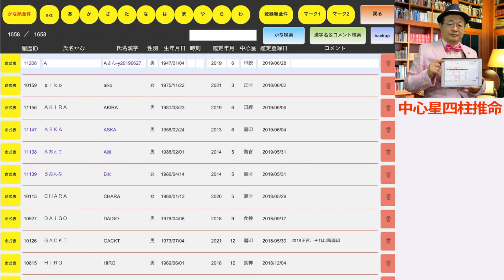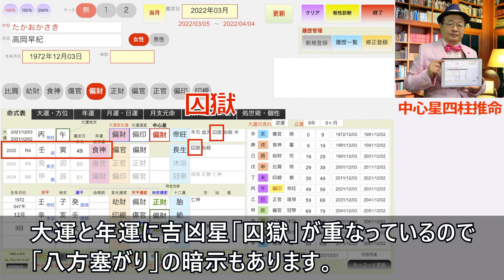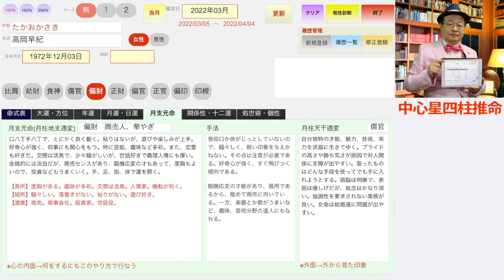偏財の女★高岡早紀さんの命式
★誰でも本格鑑定ができるシステム

今回はフジテレビ「バイキング」の後継番組のコメンテーターに内定と報じられた高岡早紀さんの命式を見てみます。

履歴一覧から高岡早紀さんを呼び出してみます。

2022年3月中心星「偏財」年運結果運「食神」

大運のタブをタップしてみます。

高岡さんは2021年12月に大運が変わっています。

2021年12月からの10年は大運変化運「偏財」です。

「この時期は本業の他に副業をやったり同時に二つの業務をやったり、新たな趣味をやったりする傾向である。

はじめは多忙さや時間の工面で苦労するものの、次第にリズムができて、両方共うまくいく。」などとあります。

一番下にある身旺身弱ですが、「季節による身旺身弱」と「中心星の身旺身弱」が身弱ですので基本的には「超身弱」になります。

命式に戻って大運の吉凶星を見ると「羊刃」「冲」があります。
更に大運十二運「帝旺」ですので、エネルギーに満ちて、様々なことに挑戦するのは良いと思います。

また、2022年は年運結果運「食神」で何をするにも効果抜群の吉運です。

ただし、大運と年運に吉凶星「囚獄」が重なっているので「八方塞がり」の暗示もあります。

月支元命のタブをタップしてみます。

月支元命「偏財」キーワード「商売人、華やぎ」

長所としては「度胸がある。趣味が多彩。交際は活発」とあり、短所は「落ち着きがない。粘りがない。遊び好き。」などとあります。

右側の月柱天干通変を見ると

月柱天干通変「傷官」

「自分独特の才能、魅力、技術、実力を武器に生きてゆく。プライドの高さや勝ち気さが原因で対人関係に支障が出やすい。狙ったものはどんな手段を使ってでも手に入れようとする。」などとあります。